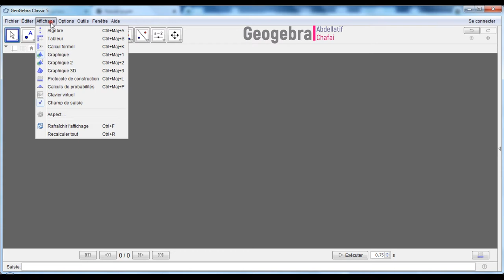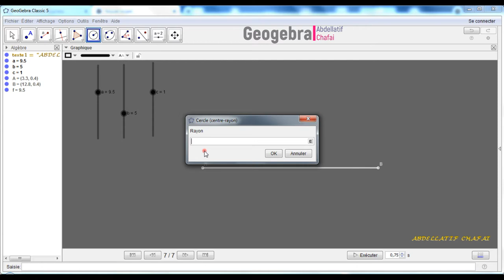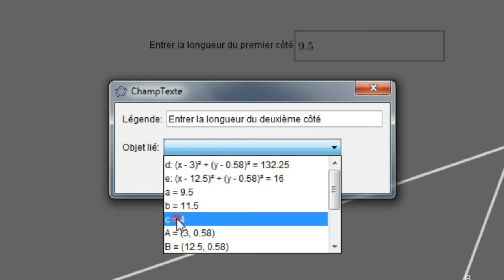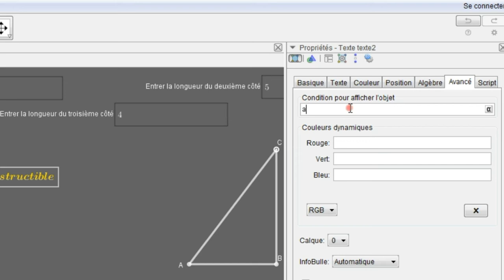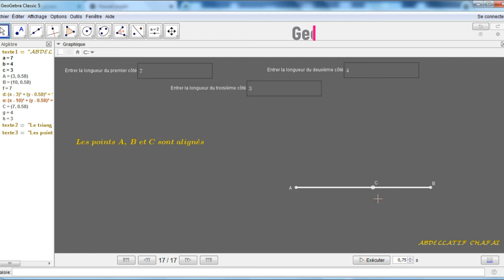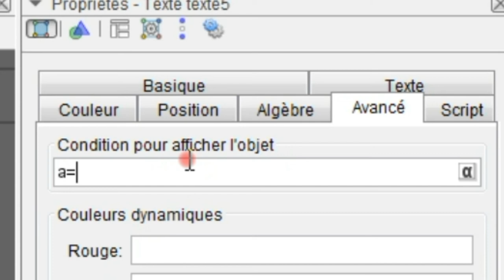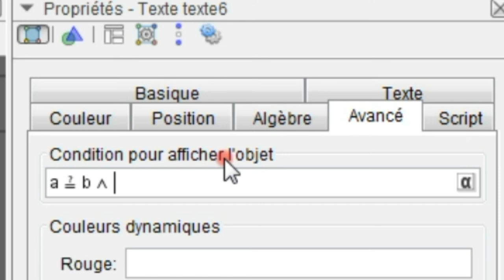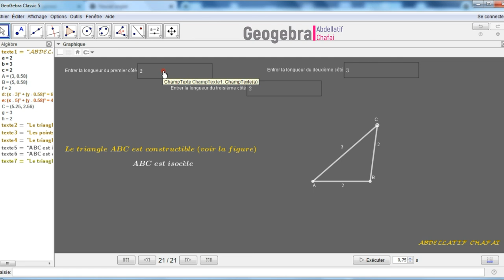Triangles constructibles, Geogebra & l'inégalité triangulaire.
Geogebra et construction d'un triangle sous la condition de l'inégalité triangulaire.

Cette vidéo est très utile pour l'enseignant au sein de la classe.
Dans cette vidéo, je vous montre les étapes de réaliser l'animation pas à pas.